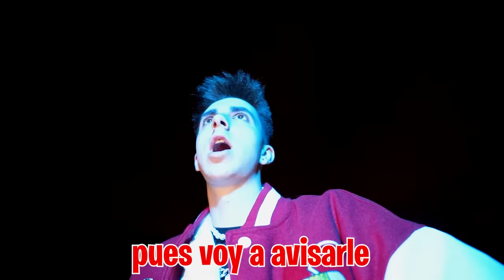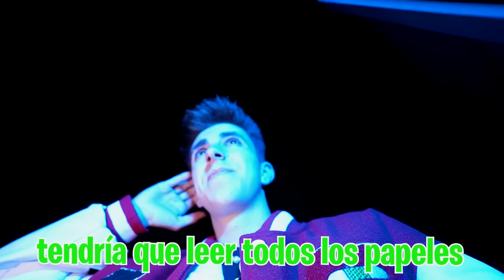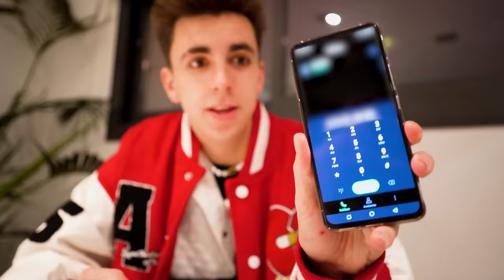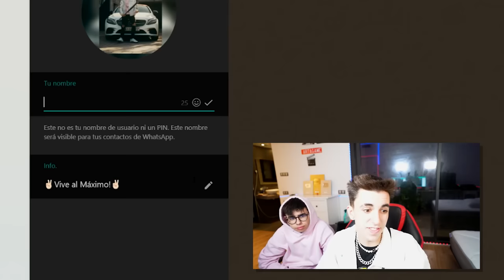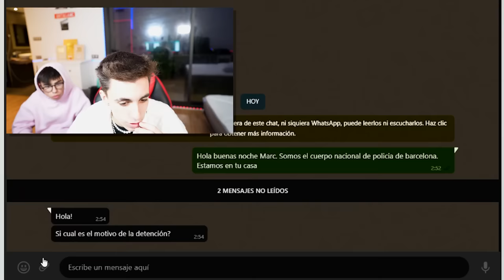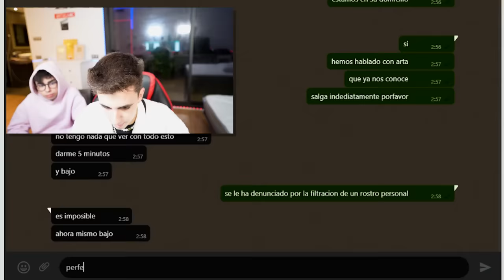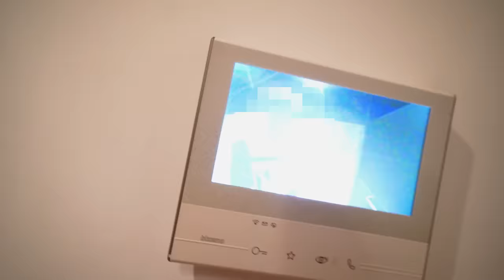La Policía Arrestó a Mi Amigo Por Mi Culpa...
Atack cumple 18 y la policía ha llegado a casa diciendo que ahora que ha cumplido la mayoría de edad se lo tienen que llevar arrestado por unos delitos que cometió siendo menor, Atack no quiere salir de casa y que se lo lleven arrestado y yo aprovecho para hacerle una pequeña broma.